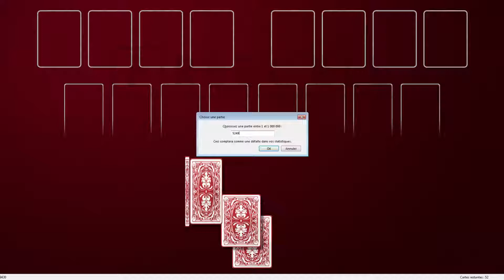Solution to freecell game #5249 in HD